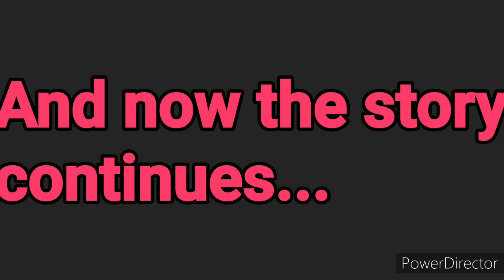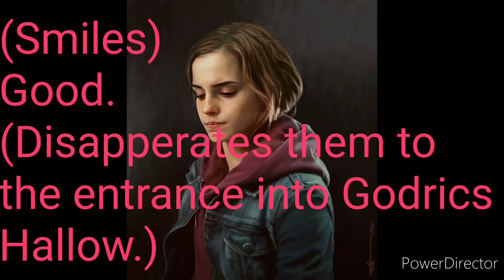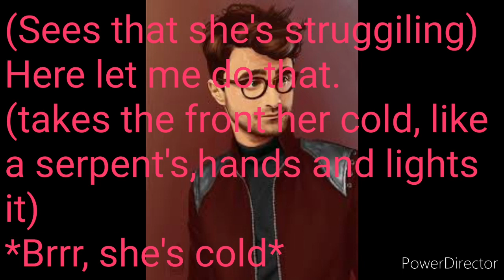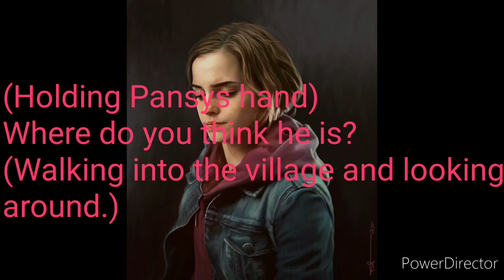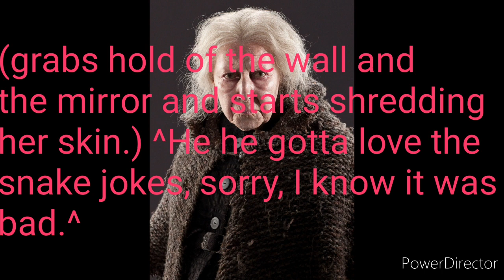Harmionsy Episode 11 Season 1